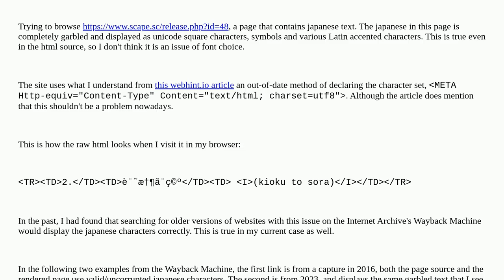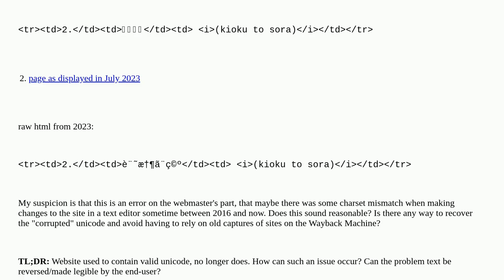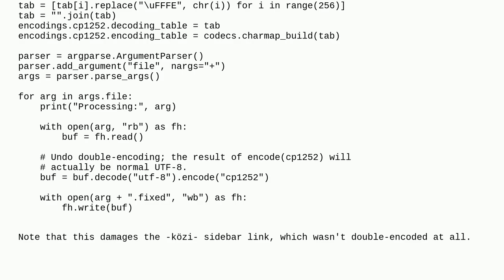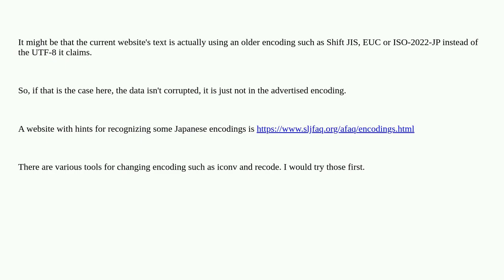Website that used to display unicode properly no longer does so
A special thanks goes out to the community

  unicode japanese